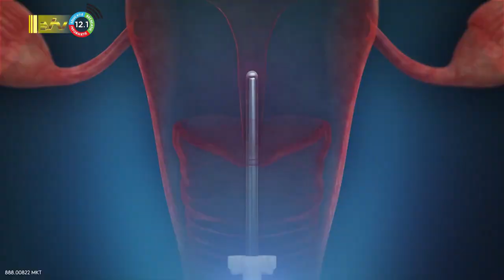13 01 2024 Volksgezondheid probeert baarmoederhalskanker gevallen onder controle te krijgen